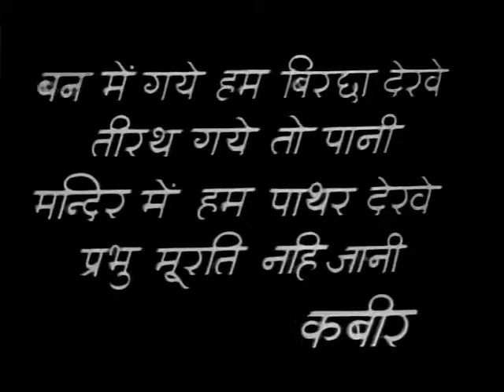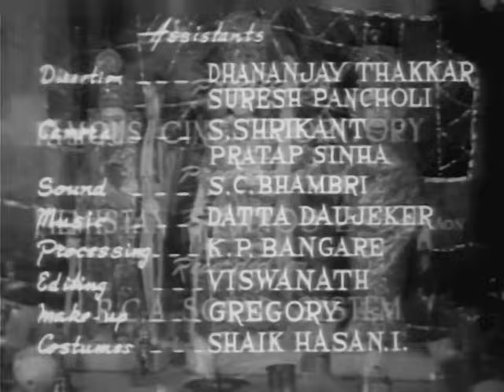Nastik - Nalini Jaywant, Ajit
Nastik, 1954
Director: I.S. Johar
Music Director: C. Ramchandra
Lyrics:  Kavi Pradeep
Playback: Lata Mangeshkar, Hemanta Mukherjee , C. Ramchandra, Kavi Pradeep
Cast: Nalini Jaywant, Ajit, Ulhas, I.S. Johar, Leela Mishra, Roopmala, Kamala

Translation included.

Nastik highlighted the anguish of partition, and is said to be one of the better films on the subject. A hardened and traumatized non-believer travels to all holy places to seek vengeance from the people who wronged him.

Nastik was very successful at the box office and was the second highest grossing film of 1954, behind Nagin but ahead of such films as Taxi Driver, Aar Paar, Mirza Ghalib, Amar and Boot Polish.

COPYRIGHT INFORMATION:
The Indian copyright law: